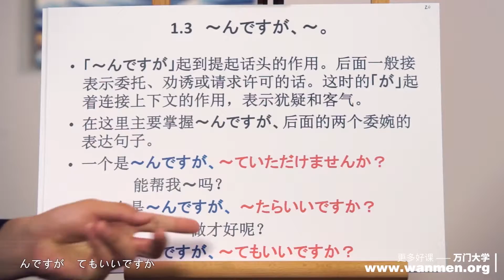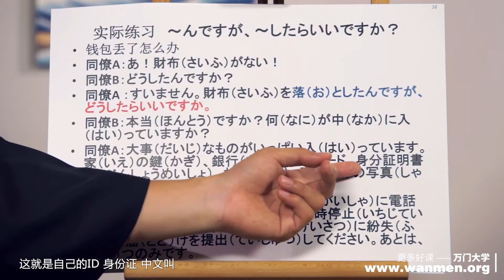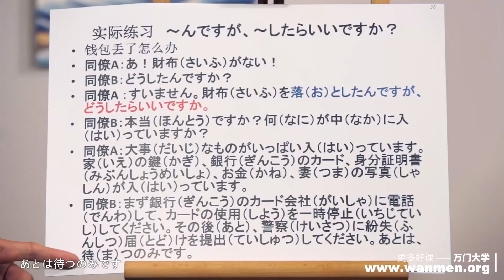【万门大学】日语初级下1 3～んですが、～。